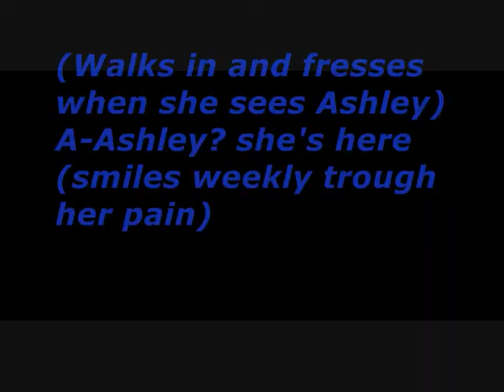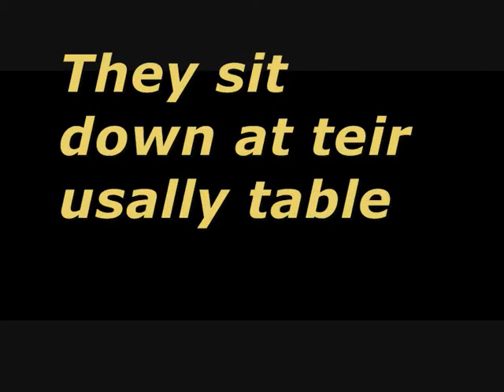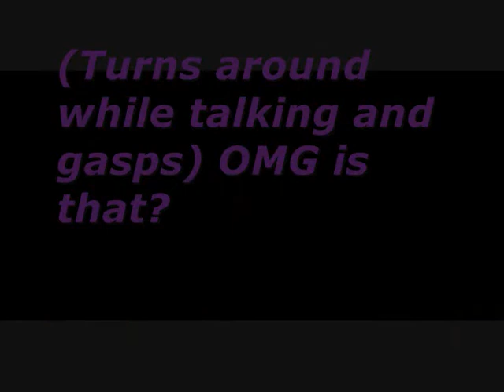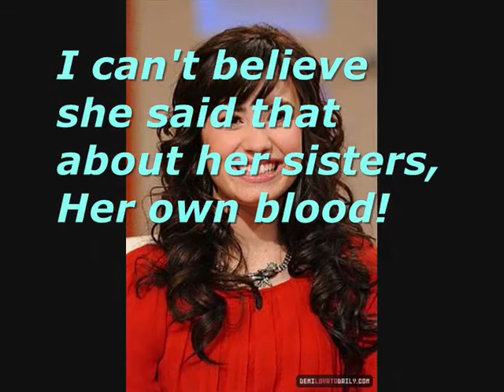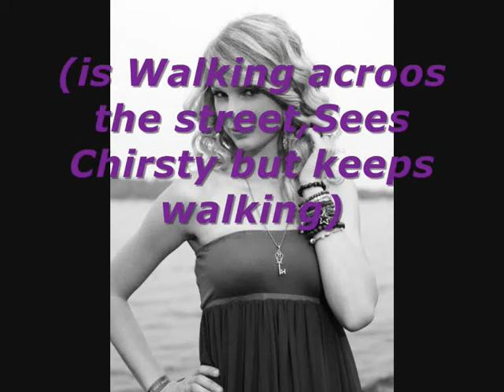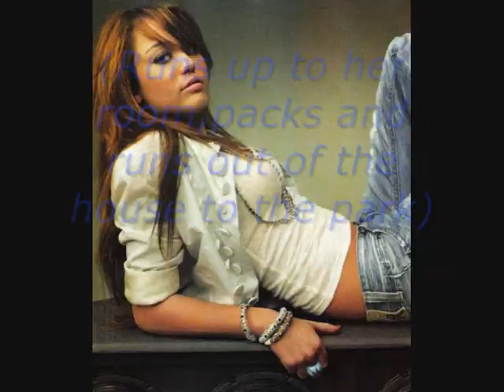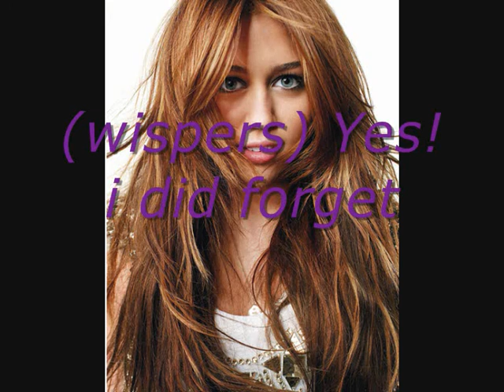Don't forget about us ep 2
Okey i'm gonna be honest this episode. suked but let me know what you think